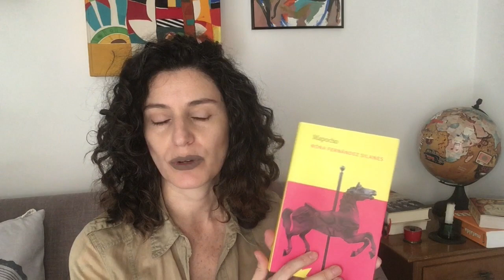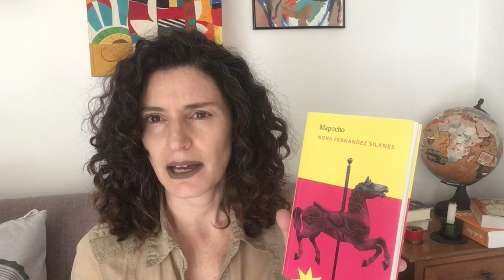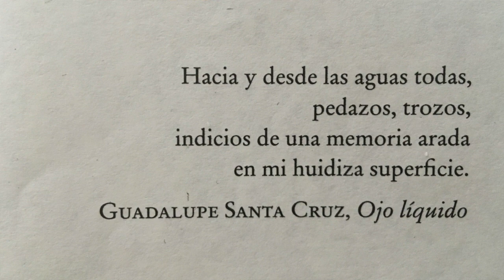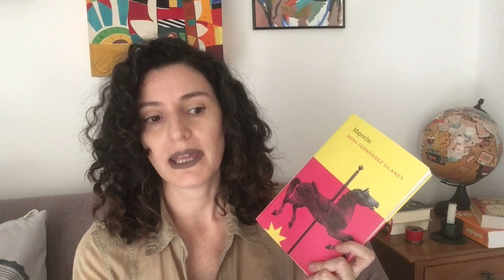{RESEÑA} MAPOCHO. NONA FERNÁNDEZ SILANES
¡Hola!